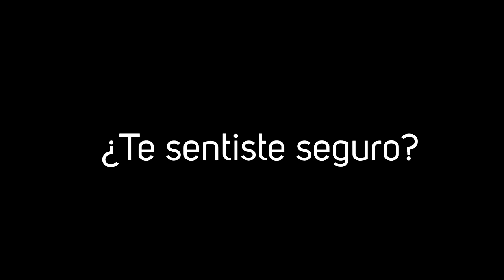TURISMO EN PORTUGAL_CULTURVIAJES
Vídeo proyectado en el WEBINAR, celebrado el 30 de noviembre de 2020, conjunto entre la Fundación Santa María la Real y Turismo de Portugal.